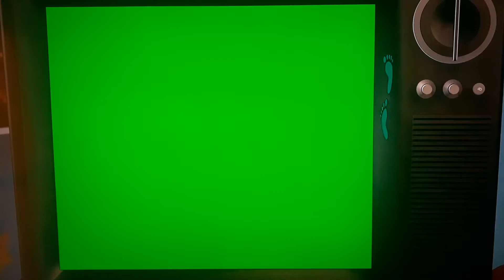Toy Story Gets Need For Speed: ProStreet